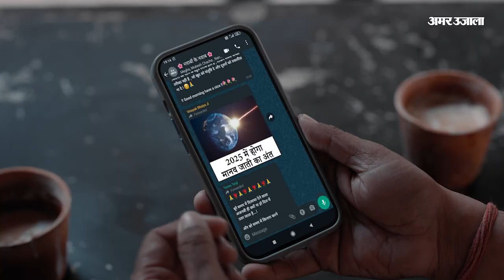Auraiya News : मतगणना के दौरान BJP सभासद-निर्दलीय प्रत्याशी के बीच मारपीट, हिरासत में लिए गए कई लोग